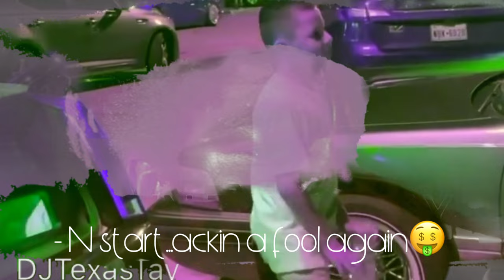"IBeAround" Ft.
**Dont 4get 2 Send Ya Songz m
My Way 2 Get TaypedUp!!**
(ALL SONG REQUEST)
**Dm or Email • Links below**

$7/Song

MyxTaypes
Up to 10 Songs $50
Up to 20 Songs $80
Up to 50 Songs $160

+$15 TaypedN'Draped Video

✅Original Content:
Links